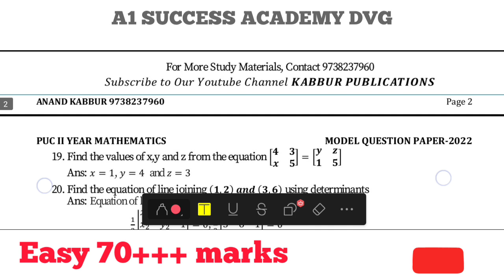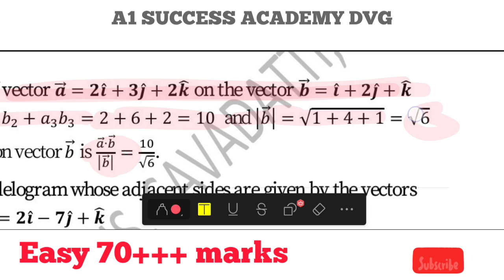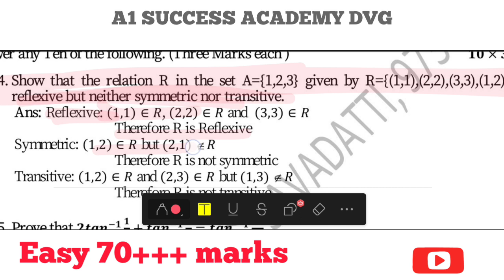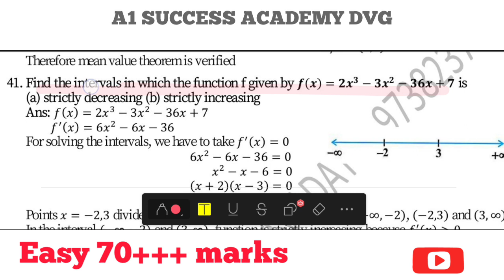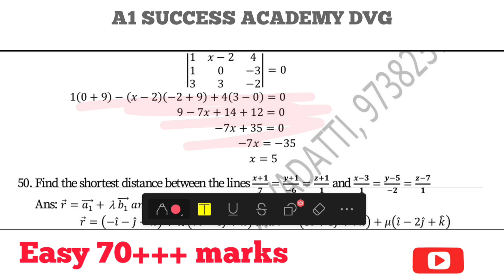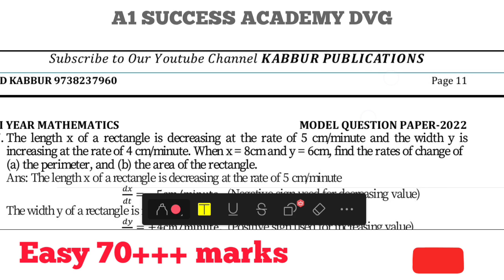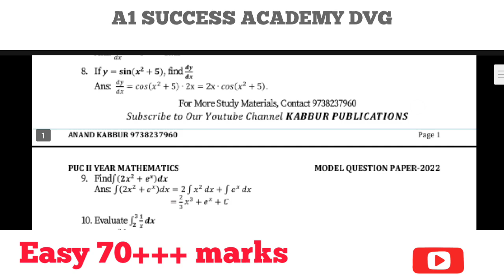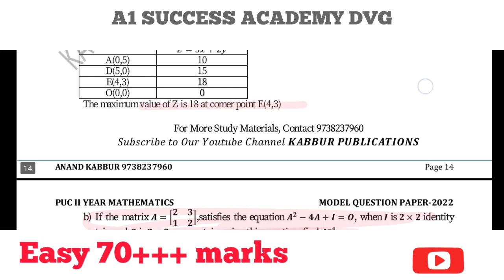HOW TO PASS 2nd pu mathematics passing package2022 || Pu2 maths passing marks 2022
2nd pu mathematics passing package2022 || Pu2 maths passing marks 2022
How To Pass 2nd PUC Maths In Just 4 Day? ||2nd PUC Mathematics Passing Package